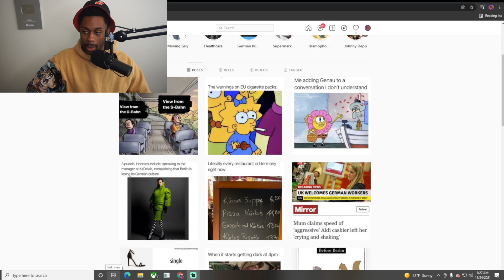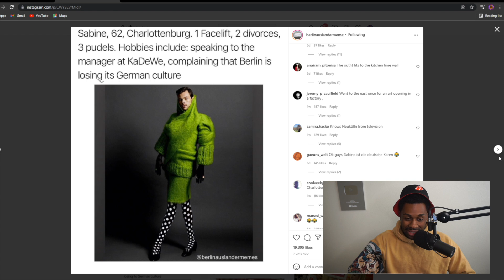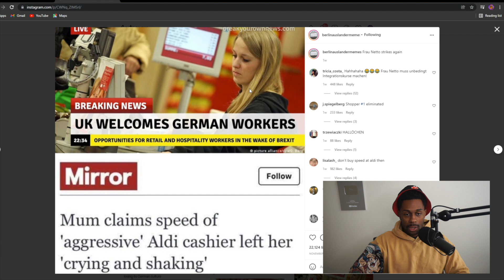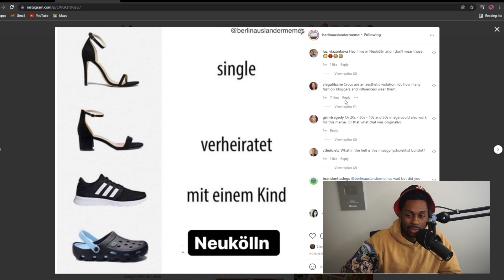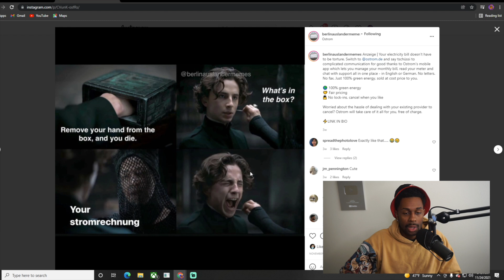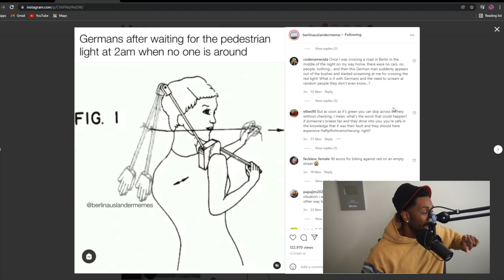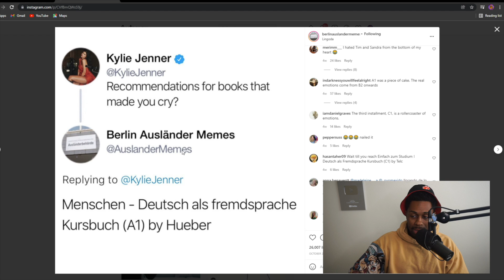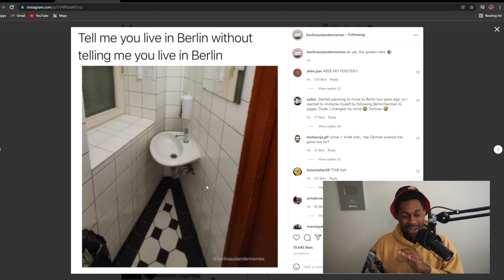is GERMANY Really THIS CRINGE???